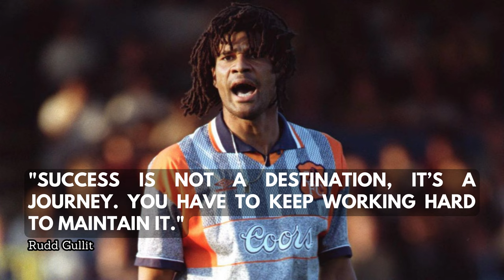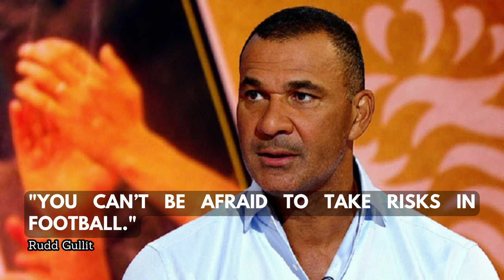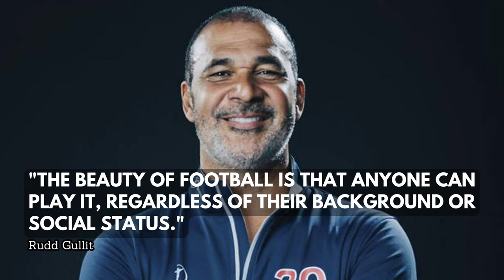"Ruud Gullit: The Multitalented Legend of Dutch Football"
Ruud Gullit is a retired Dutch football player and manager who was born on September 1, 1962, in Amsterdam, Netherlands. He is considered one of the greatest football players of his generation and was known for his versatility, skill, and athleticism on the pitch. Gullit played for a number of top European clubs, including Feyenoord, PSV Eindhoven, AC Milan, and Chelsea. During his playing career, he won numerous domestic and international titles, including three Serie A titles and two European Cups with AC Milan. He was also a key member of the Dutch national team, helping them reach the final of the 1988 European Championships, which they won.

After retiring from playing, Gullit went on to have a successful career as a manager, leading Chelsea to an FA Cup victory in 1997 and guiding the Netherlands to the semi-finals of the 1998 World Cup. He also managed clubs such as Newcastle United, Feyenoord, and LA Galaxy. Gullit was known for his innovative tactics and ability to motivate his players. Off the pitch, he has been a vocal advocate for diversity and inclusion in football, and has been involved in various charitable initiatives.